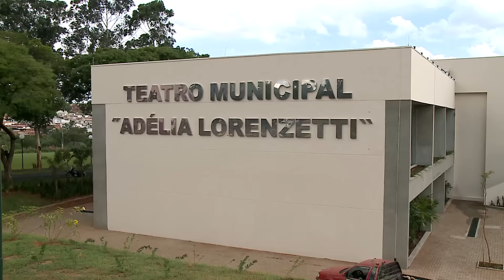Unesp Notícias | Teatro Lençóis Paulista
Lençóis Paulista inaugura teatro quase uma década depois do início das obras
A população de Lençóis Paulista ganhou um teatro municipal. Aberto ao público no dia 18 de novembro com uma apresentação gratuita, o espaço deve ser referência para o desenvolvimento da cultura na cidade, com peças de teatro, grupos de encenação locais e até a Orquestra Sinfônica Municipal.